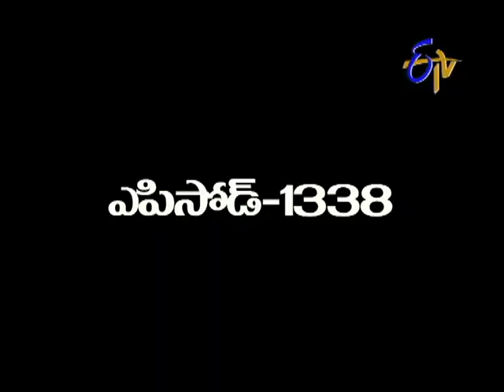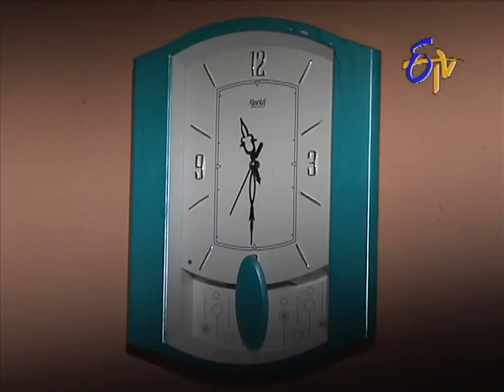Aadade Aadharam - 4th November 2013 Episode No 1338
Aadade Aadhram -- 4th November 2013Episode No 1338